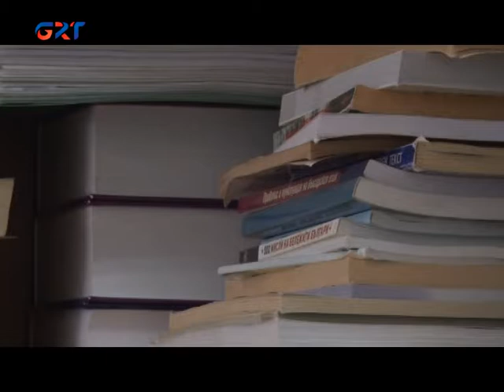2 06 21 GAGAUZ DİLİNDÄ PREDMETLERİ ÜÜRETMÄK İÇİN FİNANSLAR KESİLMEDİLÄR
2021-ci yıl için bücetin kabledilmesindä şkolalarda gagauz dilindä predmetleri üüretmäk için finanslar kesilmedilär, bunu GRT kanalın efirindä açıkladı Gagauziyanın Baş Üüretmäk bakannıın başı N.Kristeva.